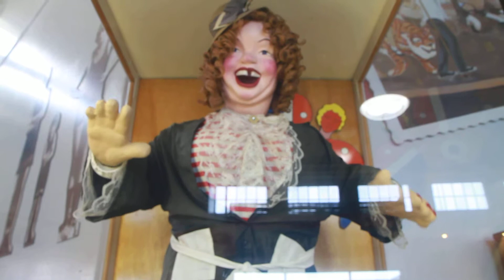Travel - Laughing Sal at Musée Mécanique Pier 45 San Francisco